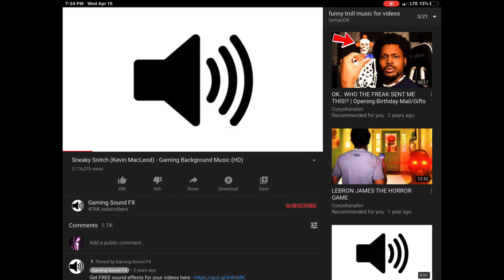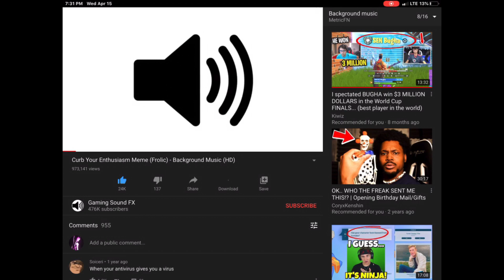TOP 15 BEST BACKGROUND MUSIC / SOUND EFFECT’S FOR YOUTUBE.